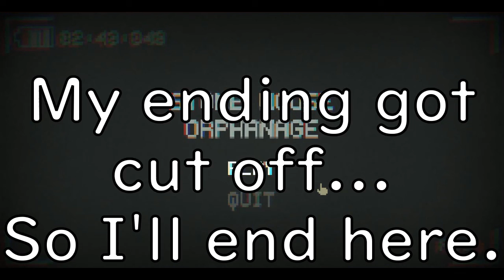An EERIE Nun and missing kids? | Stone House Orphanage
And I thought I'd seen all the weird nuns.

You can call me Renma! I am an English Virtual youtuber who likes horror games and making art! I hope I can make enjoyable content for you all!